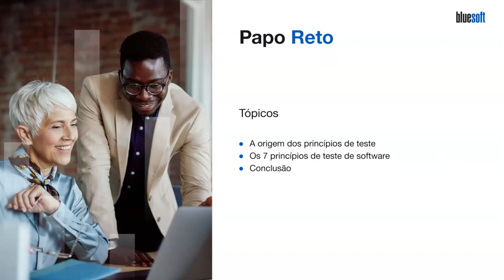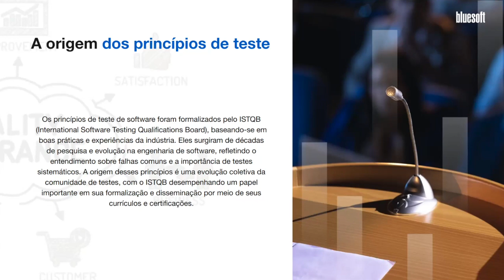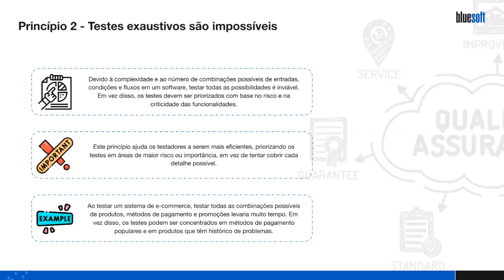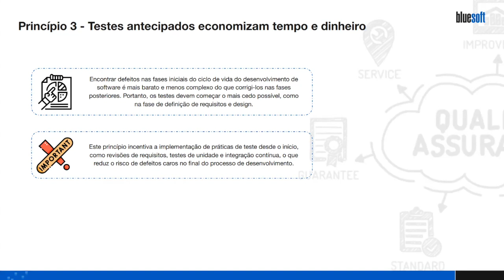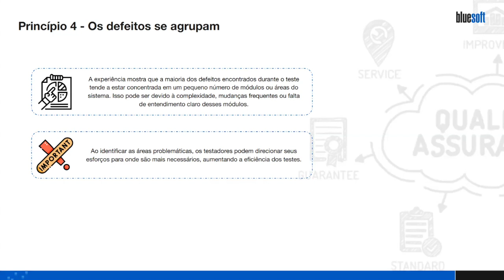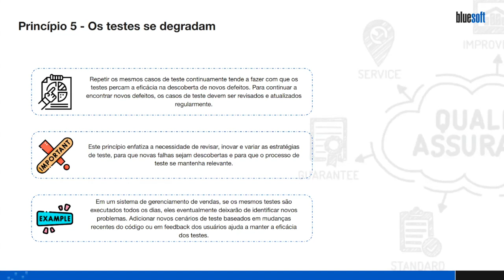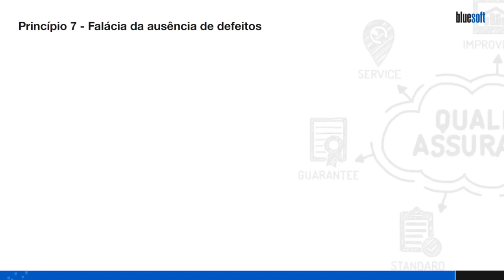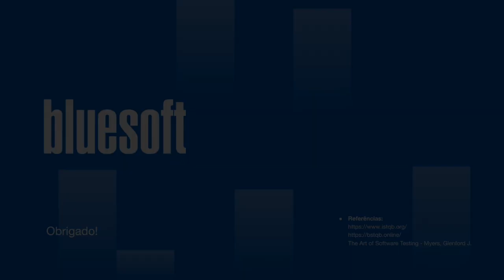Os 7 Princípios de Teste | Marcelo Macedo | Papo Reto | T10E12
Confira neste Papo Reto, Marcelo explicando os 7 Princípios de Teste e suas origens.